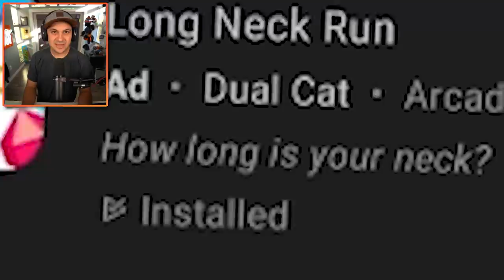I Grew My Neck 100,000 MILES! | Long Neck Run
You can send me stuff at the address below:
Kindly Keyin

Ever dream of having your head in the clouds?
Collect rings and grow the longest neck ever!
Reach the finish line without knocking your head or drowning!
Hilarious physics, many levels, insane gameplay elements!